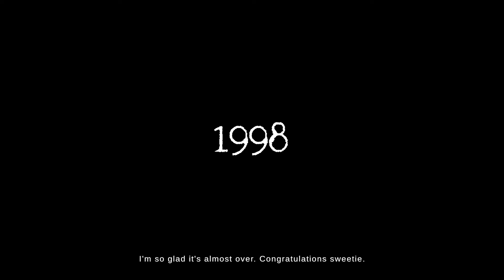The Mortuary Assistant | Ending 1 | Horror Game (No Commentary)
This is a game about a Mortuary Assistant turned demon hunter. You have to embalm bodies trying to figure our which body is possesed while trying not to get possessed yourself.